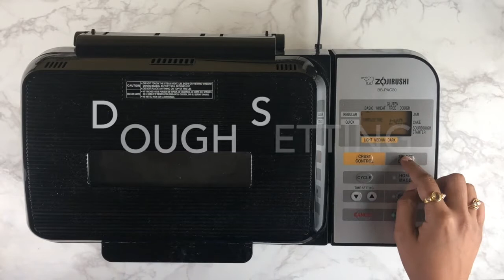Chocolate Monkey Bread Recipe | FoodLifeAndMoney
Delicious chocolate monkey bread with molten chocolate sauce. Have it for breakfast or as dessert. Great for parties and can be made ahead of time.

Don't forget to give the recipe a thumbs up :-)

For more Delicious, Easy & Quick recipes and their tips kindly visit my